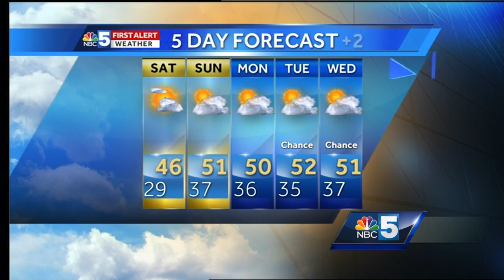Tom Messner's weekend weather forecast. 11.11.16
Few flurries & wind this evening